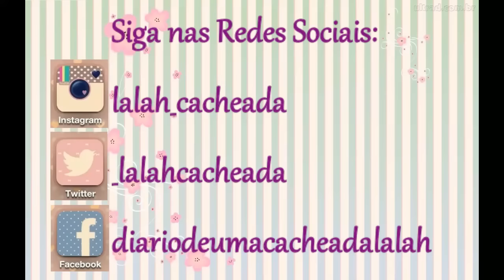Produtos Acabados: Compraria novamente?